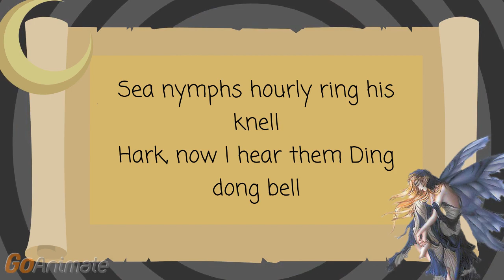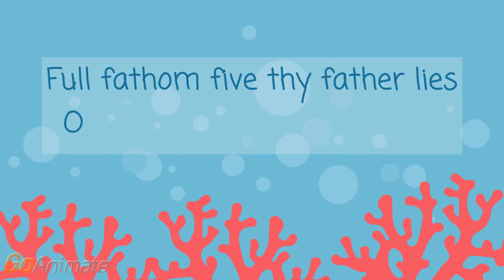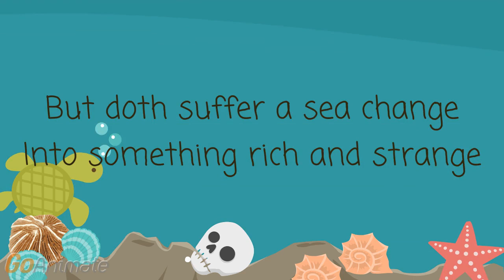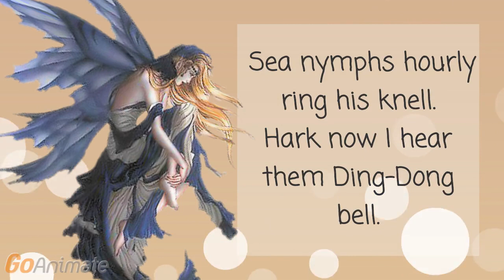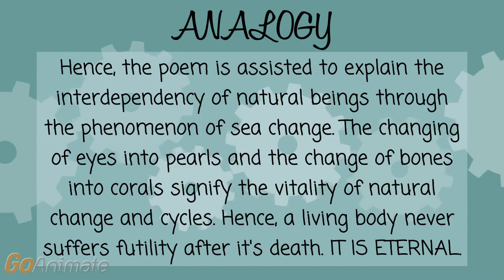Full Fathom Five Thy Father Lies | William Shakespeare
The beginning ballad is composed in music by David Jonathan Dixon and we do not own the beautiful piece. The background music is not owned by us.